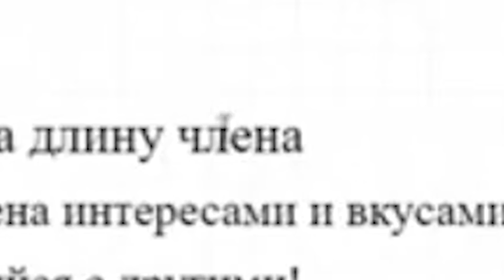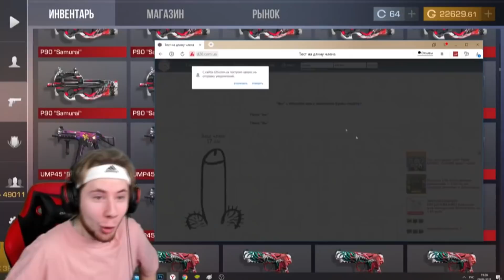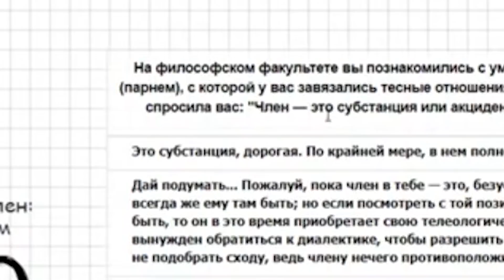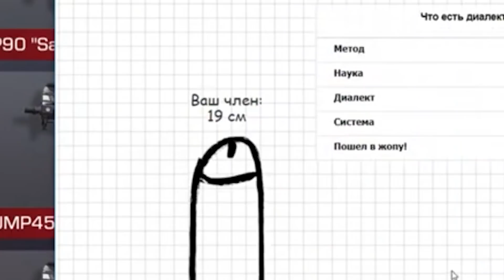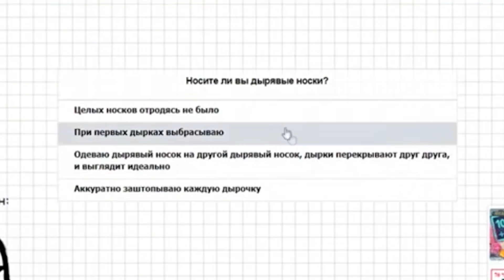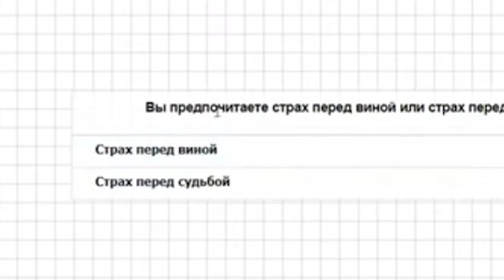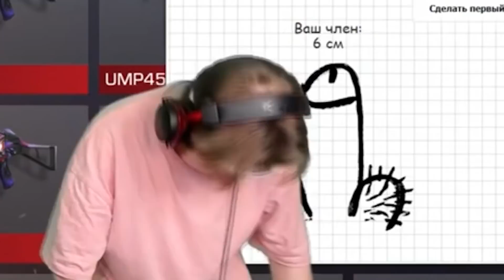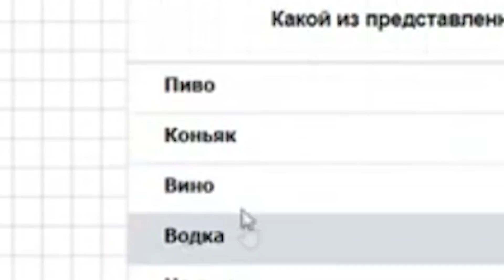СКОЛЬКО У МЕНЯ САНТИМЕТРОВ?!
🎡 ТИКЕЕ - Бесплатный барабан бонусов